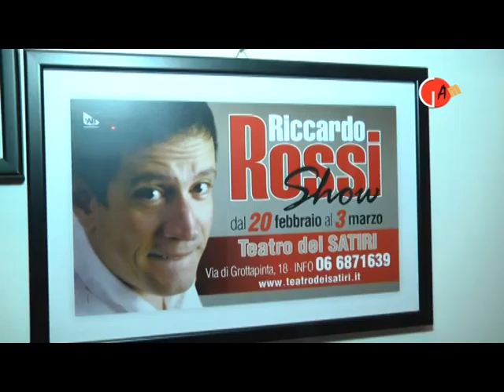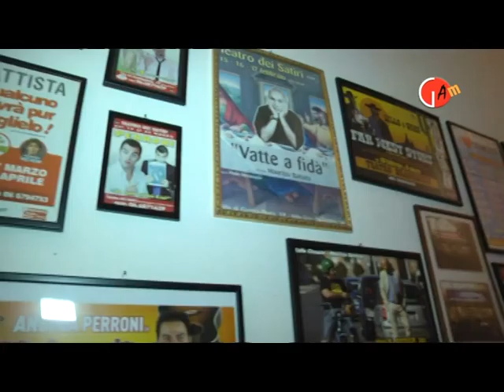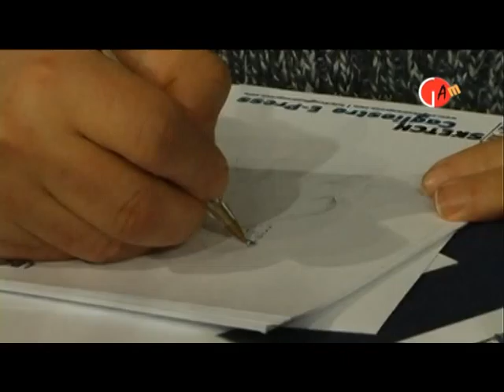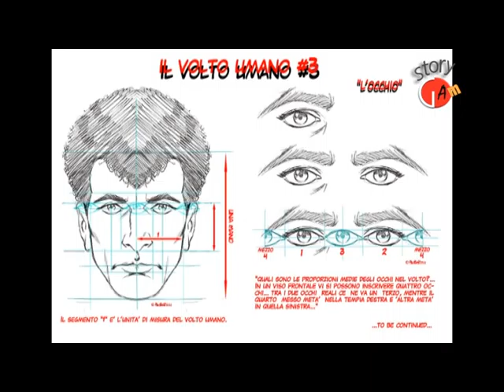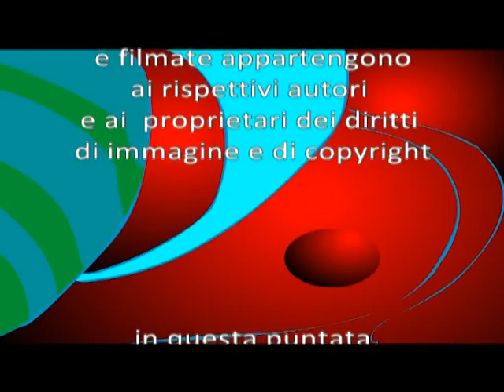G A M RICCARDO ROSSI e per il GAM STORY SANDRO ACERBO E PINO RINALDI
In questa puntata abbiamo incontrato l'attore Riccardo Rossi, il suo nome e' legato a diverse serie televisive degli anni 80, quali: I ragazzi della terza C e College, per citarne alcuni, oggi un affermato attore e regista cinematografico; per il GAM STORY, abbiamo invece piacevolmente ritrovato Sandro Acerbo, l'unico l'originale Hurricane Polymar italiano, tra i personaggi sempre da lui doppiati ricordiamo inoltre George in Tekkaman e Kyashan. Nel mondo del cinema ha prestato e presta tutt'ora la sua voce a Brad Pitt, infine abbiamo parlato anche di fumetto italiano con il disegnatore Marvel Pino Rinaldi.Buona visione con GAM